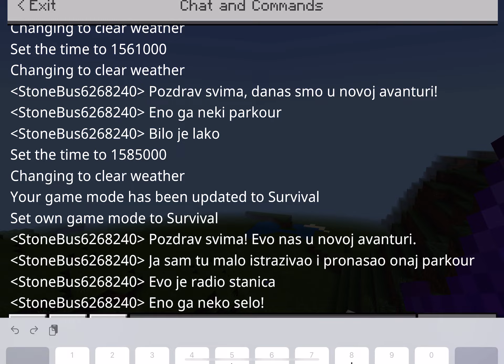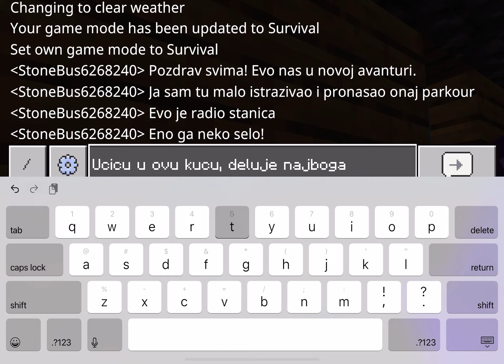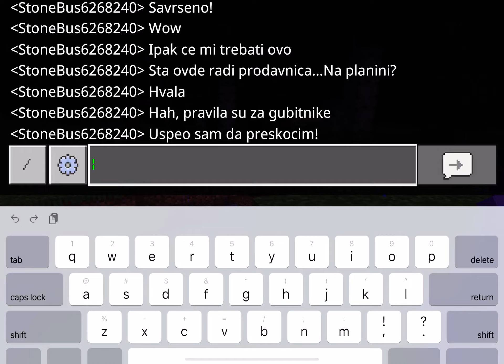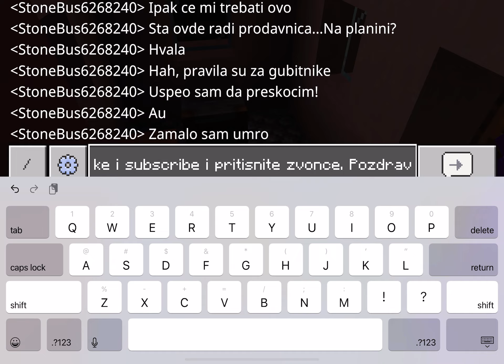Aleksine pustolovine ep 5. - 2 sela (Minecraft)